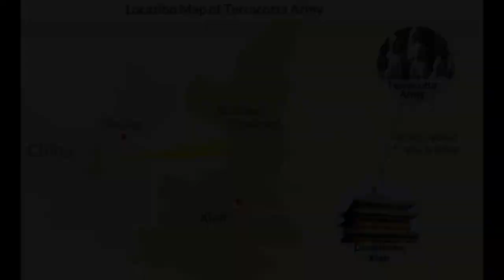China's Most Beautiful Sights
Let's explore the most amazing, breathtaking views and most visited sights in China!